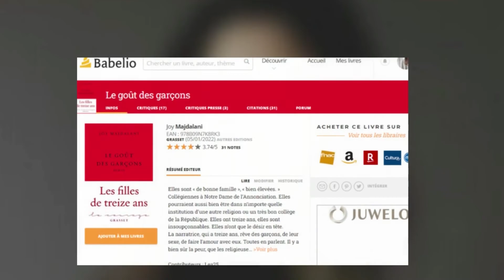Le gout des garçons de Joy Majdalani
J'espère que ça vous a plu. Vous pouvez retrouver mes chroniques sur Babélio et Senscritique.